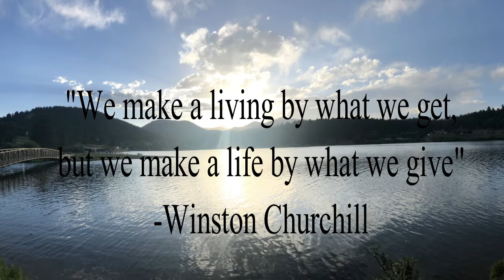Emma Rocco's Senior Exhibition